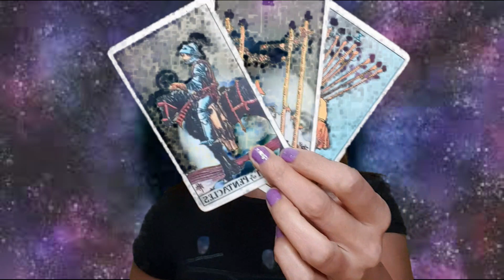Géminis - Horóscopo Semana del 22 al 28 de Febrero 2021